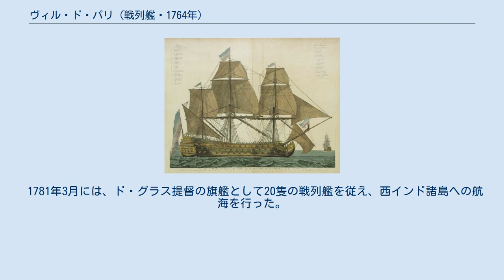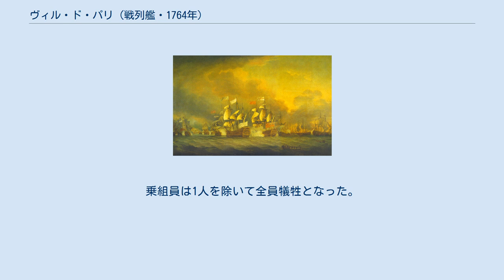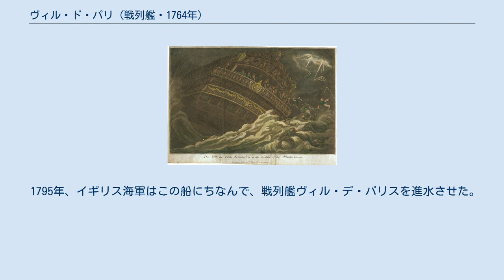ヴィル・ド・パリ (戦列艦・1764年)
ヴィル・ド・パリ (Ville de Paris) はフランス海軍の90門、後に104門1等戦列艦。
アメリカ独立戦争において、ド・グラス提督の旗艦を務めていたことで知られる。
 ヴィル・ド・パリは、1757年に90門艦アンペテュ(Impétueux)としてロシュフォールで起工された。
軍人で後に政界の有力者となったショワズールによってフランスの町や州から海軍に基金を集める「船の寄付 (don des vaisseaux)」キャンペーンの結果、パリ市民から多くの寄付を集めて建造が行われたため、1762年にヴィル・ド・パリ (「パリ市」の意) と改名された。
 ヴィル・ド・パリは1764年に90門1等戦列艦として進水した。
この船の完工はちょうど七年戦争の終結直後だった。
ヴィル・ド・パリはルイ15世期に建造されたフランスの数少ない3層艦だった。
この頃のフランスは財政面の厳しさから、主に64門から80門の2層艦を好んで建造していた。
 1779年には、14門の8ポンド砲を後甲板に追加し、104門艦となった。
 セインツの海戦でイギリス艦隊旗艦バーフラー (右) と撃ち合うヴィル・ド・パリ (左) 1778年にフランスがアメリカ独立戦争に参戦すると、ヴィル・ド・パリはブレストで任務に就き、ド・グッシェン提督の艦隊で旗艦を務めた。
この年の7月には、ド・グッシェン提督の座乗艦としてドルヴィリュー伯爵ルイ・ジロー提督の指揮のもと、決定的でない第一次ウェサン島の海戦を戦った。
 1781年3月には、ド・グラス提督の旗艦として20隻の戦列艦を従え、西インド諸島への航海を行った。
そして、そこでフォート・ロイヤルの海戦、チェサピーク湾の海戦、セント・キッツの海戦といった数々の海戦に参加した。
 ヴィル・ド・パリの沈没 1782年4月12日のセインツの海戦において、旗艦ヴィル・ド・パリは重大な損傷を負い、ド・グラス提督共々ジョージ・ロドニー提督のイギリス艦隊に降伏し、捕獲された。
この海戦はフランス艦隊の敗北に終わった。
 1782年9月、ヴィル・ド・パリはニューファンドランド沖で、グレーブズ提督の艦隊の一員としてイギリス本国に戻る航海の途中、強力なハリケーンに巻き込まれて沈没した。
乗組員は1人を除いて全員犠牲となった。
この船はイギリス海軍がアメリカ独立戦争で失った20隻の船の1隻となった。
 1795年、イギリス海軍はこの船にちなんで、戦列艦ヴィル・デ・パリスを進水させた。